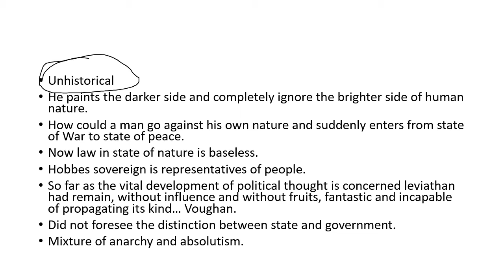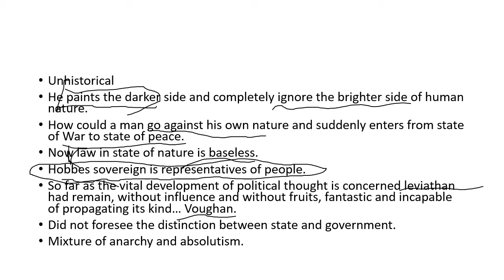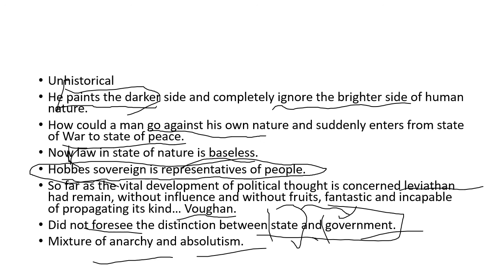CRITICISM OF HOBBES POLITICAL PHILOSOPHY